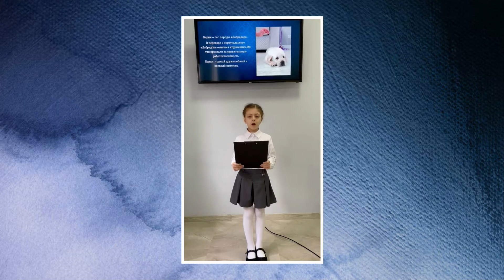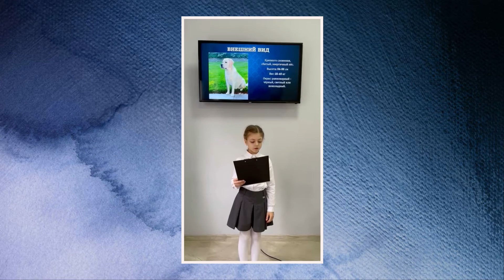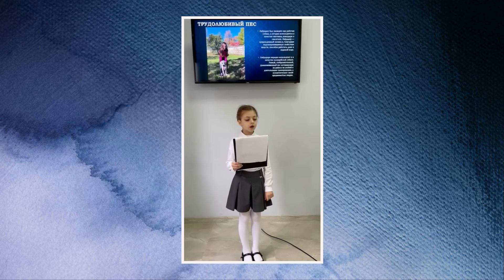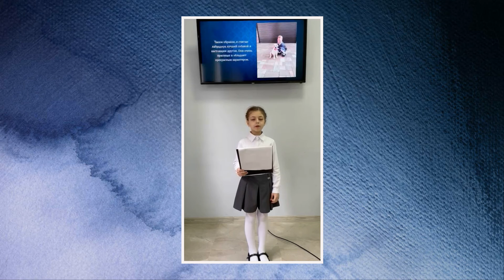«Порода собак: лабрадор». Автор: Шехель Аиша. ЦДБ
© МБУ «ТМЦБС»